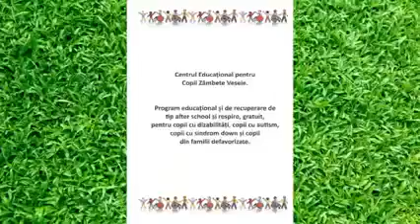Proiectul Centrului Educational pentru Copii Zâmbete Vesele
🏡    Centru Educational Zâmbete Vesele ,Miersig
🍀    Vremurile grele fac oamenii puternici
🍀    Oamenii puternici fac vremurile ușoare

🤝 Fiți alături de noi in acest proiect !

✔️ Donațiile se pot face in cont la Banca Transilvania :
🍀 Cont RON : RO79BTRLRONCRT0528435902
🍀 Cont EURO:
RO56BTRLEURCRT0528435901